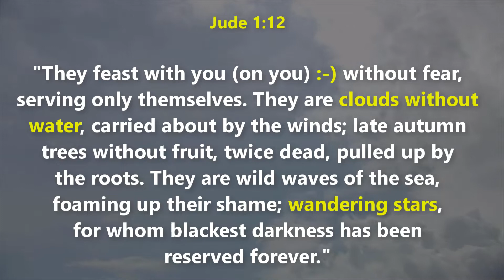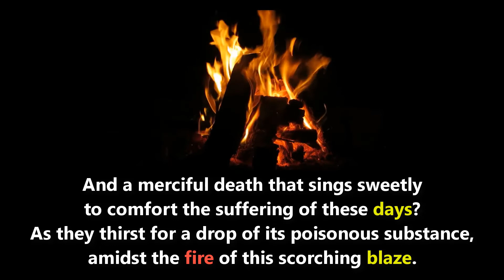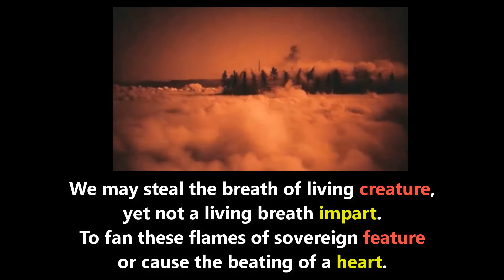Clouds Without Water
Title: Clouds Without Water
Author: C. S. Germany

Darkest winds on the eve of destruction.
Clouds without water drift in the sky.
Where the color of blood like a river runs
to set sail the souls that die.

A sea of transgression, amidst it one hope?
A faint grain of virtue in a river of vice
where the sands are blown in the face of despair,
piled in dunes high as heaven and frigid as ice.

Never once to gaze up in this burning air
and words without power and a tree without fruit?
A form of light? But it does not shine.
If the light is darkness? Then what of the dark?
Just a darker shade of its kind?

And a merciful death that sings sweetly
to comfort the suffering of these days -
as they thirst for a drop of its poisonous substance,
amidst the fire of this scorching blaze.

And denied a drink from your golden chalice?
We continue plodding this wasteland mirage.
For all we dare say, some nefarious presumption?
That fools parade in this dismal collage.

Were there so many ways to extinguish our light?
So many methods to snuff out the flame?
Such numerous means of subtle will
to stake upon the dead their claim?

Who for all their power, lusts and dreams,
accomplishments and crowning glory
could not a single moment more
add to their life's unfolding story.

We can not light the candle, burning,
whose flame would chase away the night.
We can not here by deed or yearning
bring back extinguished beams of light.

A sovereign power, the right of God,
a character He must possess,
as we, extensions of this sod
become the things His thoughts confess.

We may steal the breath of living creature
yet not a living breath impart
to fan these flames of sovereign feature
or cause the beating of a heart.